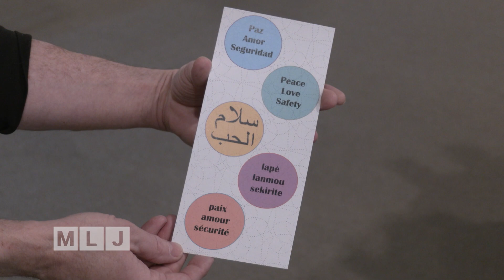Roxham Road One Year Later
It was one year ago that President Biden & Prime Minister Trudeau agreed to change immigration rules to close a loophole that had allowed more 110-thousand migrants to use an irregular border crossing at the end of Roxham Road in Champlain, New York to enter Quebec and seek asylum in Canada.  Despite the closing of the Roxham Road crossing, migrants have continued heading north to try to make it into Canada. There has also been a new wave of migrants in the past year who have been entering the United States from Canada.